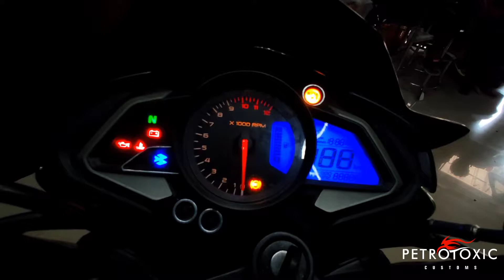Trending Crystal Painted NS 200 in Kerala With Projector Headlamps | babaj |Pulsar|Ns200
Black Bajaj Pulsar Ns 200 Converted into Lemon Yellow and Black crystal painted with Multi Functional Projector Head Lambs .